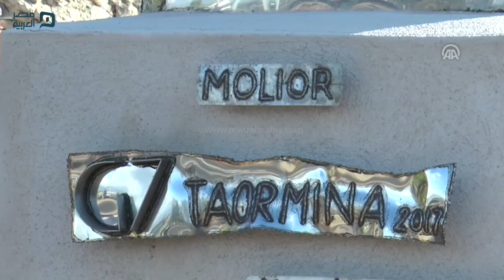مصر العربية | انطلاق قمة مجموعة السبع في تاورمينا الإيطالية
انطلقت قمة مجموعة السبع للدول الصناعية الكبرى، في بلدة تاورمينا بجزيرة صقلية الإيطالية اليوم الجمعة وتستمر حتى يوم غد السبت واجتمع قادة المجموعة التي تضم الولايات المتحدة وألمانيا وبريطانيا وفرنسا وكندا وإيطاليا واليابان، مع زعماء الاتحاد الأوروبي في القمة بالبلدة السياحية.